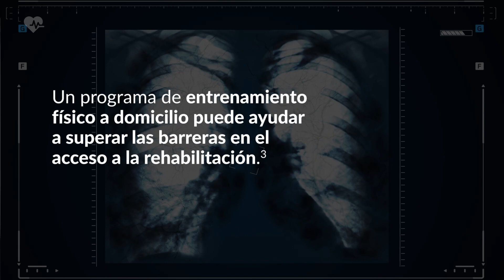Mes de Concientización sobre la Hipertensión Pulmonar: ¿Cómo ayuda el ejercicio regular?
Videocápsula informativa que explica la importancia del Mes de Concientización sobre la Hipertensión Pulmonar y la relevancia de un enfoque integral que incluya programas de ejercicios en el hogar. Encuentre éste y otros contenidos en Viatris Connect, nuestro portal para Profesionales de la Salud. ¡Entre ahora!

Fuente:
1. Pulmonary Hypertension Association. PHAcing the future, November is pulmonary hypertension awareness month [Internet]. 2022 [Consultado el 1 de septiembre de 2023].

2. Ennis S, Sandhu HK, Bruce J, Seers K, Pincus T, Underwood M, et al. Development of a complex exercise rehabilitation intervention for people with pulmonary hypertension: the supervised pulmonary hypertension exercise rehabilitation (SPHERe) trial. BMJ Open. 2023;13:be066053.

3. Wojciuk M, Dziecioł-Anikiej Z, Kaniewska K, Ciołkiewicz M, Moskal-Jasinska D, Kuryliszyn-Moskal A. Exercise Training as a Non-Pharmacological Therapy for Patients with Pulmonary Arterial Hypertension: Home-Based Rehabilitation Program and Training Recommendations. Clin. Med. 2022;11:6932.

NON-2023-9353